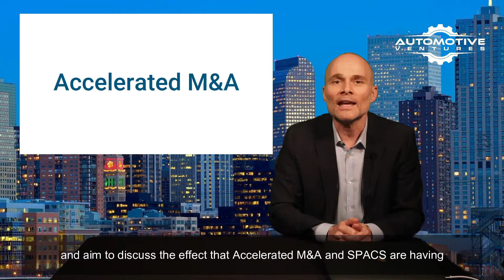Steve Greenfield, Keynote Speaker: Colorado Digital Automotive Club Event on May 25th in Denver!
This is Steve Greenfield of Automotive Ventures and I'm thrilled to be attending the May 25th meeting of the Colorado Digital Auto Club in Denver.  If you're an auto industry professional in the Denver area and you'd like to join us, RSVP today  We'd love to see you there!

May 25, 2021 @ 5:00pm Mountain
Colorado Automobile Dealers Association Headquarters
290 E. Speer Blvd.

Tim Jackson, President & CEO of the Colorado Automobile Dealers Association, has offered to open up the Colorado Automobile Dealers Association for the meeting.  As keynote speaker, I will  aim to discuss the effect that accelerated M&A and SPACs are having on the state of investment in the auto industry!

If you’re in the auto industry and are located in the Denver area, please join us for a great night on Tuesday, May 25th at the Colorado Digital Auto Club at the Colorado Auto Dealer Association.  Be sure to connect with the Colorado Digital Auto Club on LinkedIn

I hope to see you at this exciting and informative event.